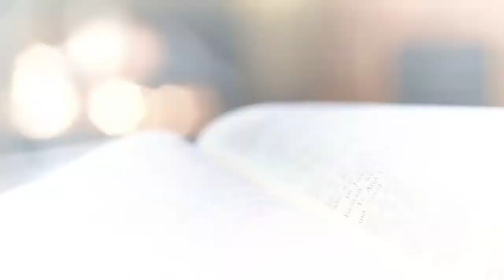RESOLVING DISPUTES AMONG BRETHREN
CHCC Daily Devotion
1 Corinthians 6:1-11

1 Does any one of you, when he has a case against his neighbor, dare to go to law before the unrighteous and not before the saints?

2 Or do you not know that the saints will judge the world? If the world is judged by you, are you not competent to form the smallest law courts?

3 Do you not know that we will judge angels? How much more matters of this life?

4 So if you have law courts dealing with matters of this life, do you appoint them as judges who are of no account in the church?

5 I say this to your shame. Is it so, that there is not among you anyone wise who will be able to decide between his brothers and sisters,

6 but brother goes to law with brother, and that before unbelievers?

7 Actually, then, it is already a defeat for you, that you have lawsuits with one another. Why not rather suffer the wrong? Why not rather be defrauded?

8 On the contrary, you yourselves do wrong and defraud. And this to your brothers and sisters!

9 Or do you not know that the unrighteous will not inherit the kingdom of God? Do not be deceived; neither the sexually immoral, nor idolaters, nor adulterers, nor homosexuals,

10 nor thieves, nor the greedy, nor those habitually drunk, nor verbal abusers, nor swindlers, will inherit the kingdom of God.

11 Such were some of you; but you were washed, but you were sanctified, but you were justified in the name of the Lord Jesus Christ and in the Spirit of our God.

Sources of Disputes:
     1. Prevailing Culture
     2. Spiritual Pride

Solutions: (Is it ethical to sue your brethren?)
     1. Reminded them of their destiny
          - to execute judgement on the people of the world.

     2. Reminded them of their priority
          - prioritize your testimony

     3. Reminded them of their identity
          -you were cleansed, sanctified and justified in the name of the Lord Jesus Christ and in Spirit of our God. (v. 11)